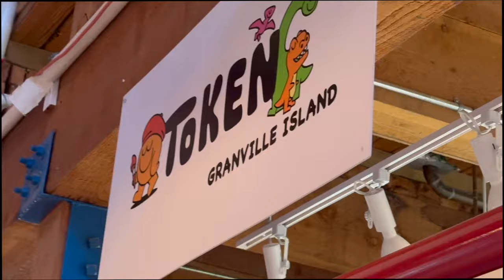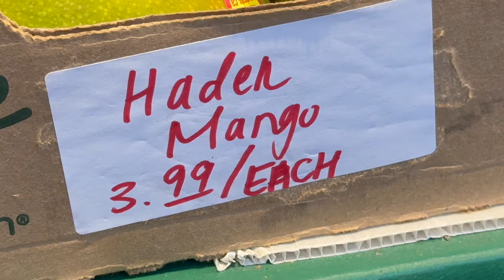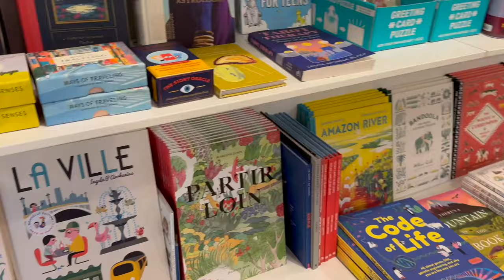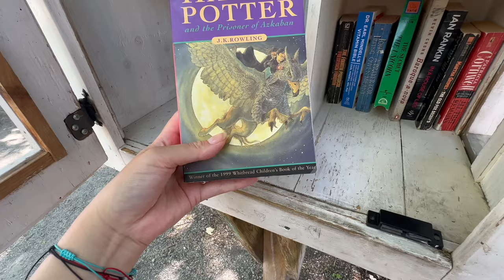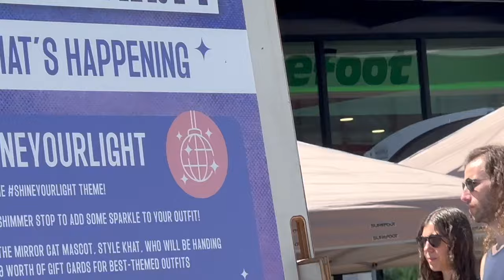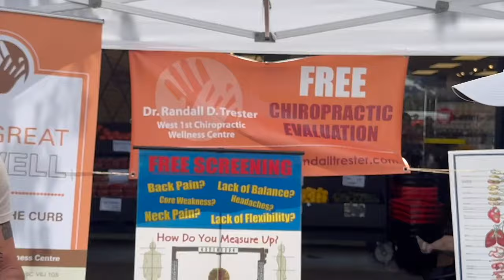Unboxing de Sonny Angel por Primera Vez!! 👼💕 | Vale Bigotes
¡HOLA! Soy la CAJITA FELIZ

En este video me acompañan en la búsqueda y unboxing de mi primer SonnyAngel, además paseamos por GranvilleIsland y un festival en Kitsilano. Espero que les guste mucho

¡Besos! 💜